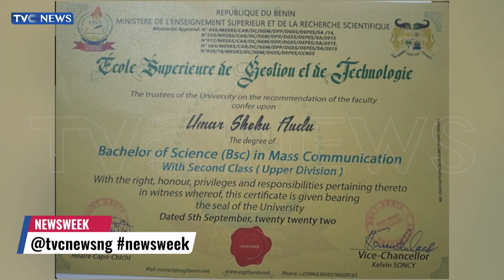NUC Lists 58 Illegal Degree-Awarding Universities